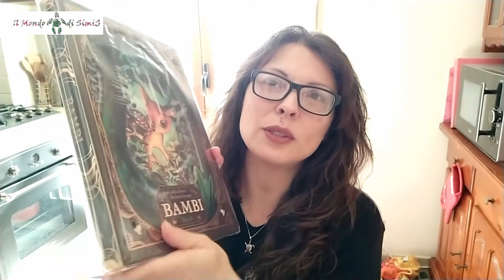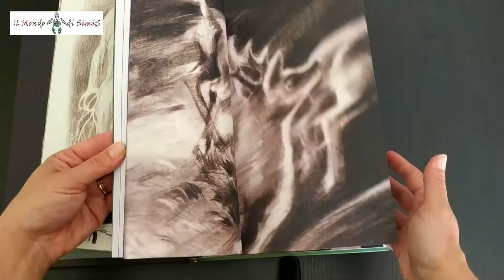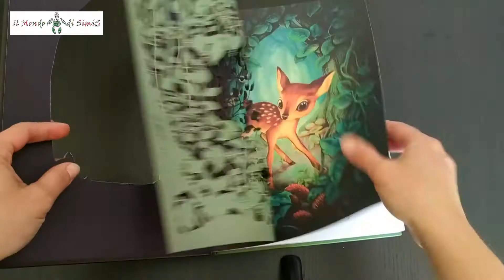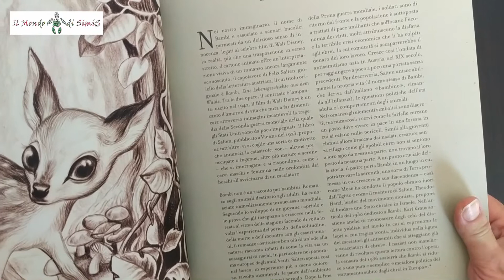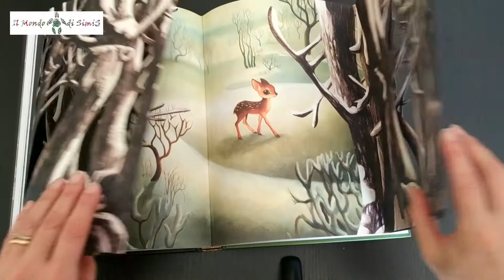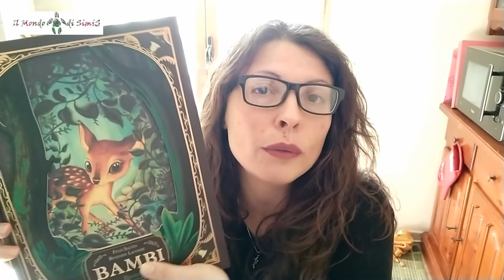Unboxing - "Bambi" di Felix Salten e Benjamine Lacombe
➜ SOCIAL ❤
Whishlist Amazon

➜ DOVE COMPRARE ❤
Cliccando sui link qui sotto (e facendo l'acquisto subito dopo) riceverò da Amazon o IBS una piccola commissione che mi permetterà di comprare altri libri per tenere attivo il canale e il blog. Grazie anticipatamente :D
Non ci sarà nessun costo aggiuntivo per voi!